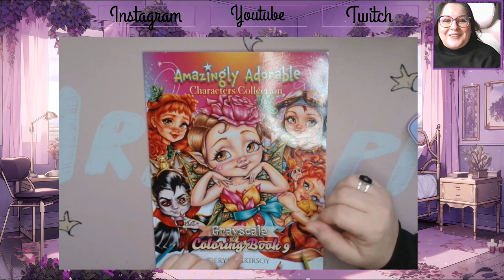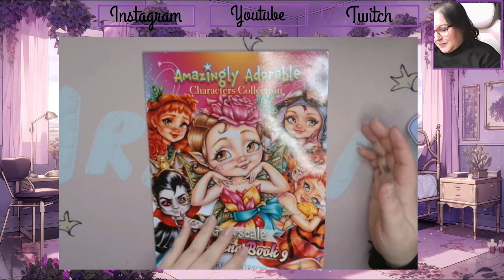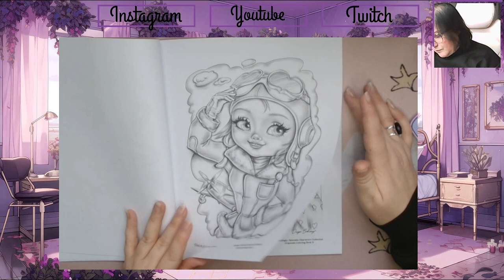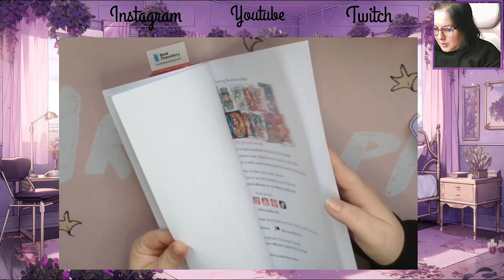Présentation amazingly adorable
Je vous retrouve aujourd'hui pour vous présenter le amazingly adorable characters de Derya Cakirsoy

Matériels présentés :

             ʕ•̫͡•ʕ•̫͡•ʔ•̫͡•ʔ•̫͡•ʕ•̫͡•ʔ•̫͡•ʕ•̫͡•ʕ•̫͡•ʔ•̫͡•ʔ•̫͡•ʕ•̫͡•ʔ•̫͡•ʔ

Vinted : ch_tiote_val

Valérie 😘